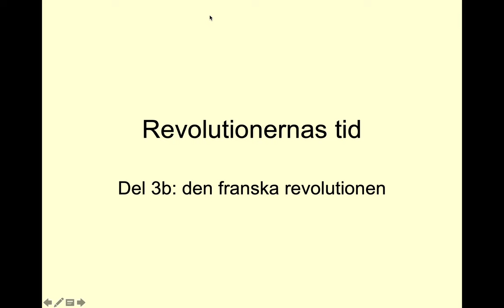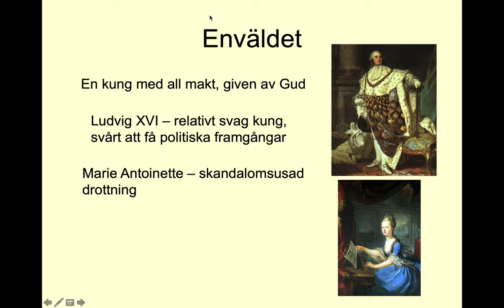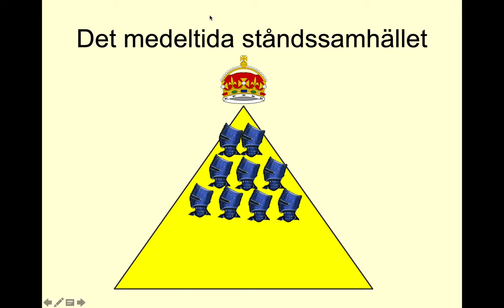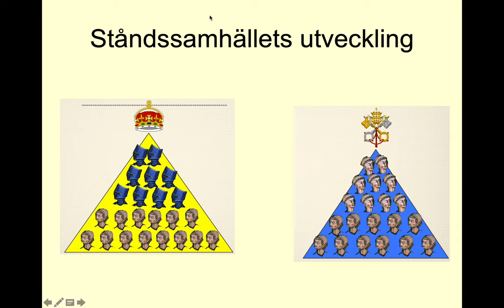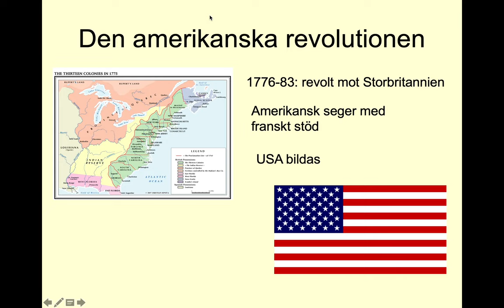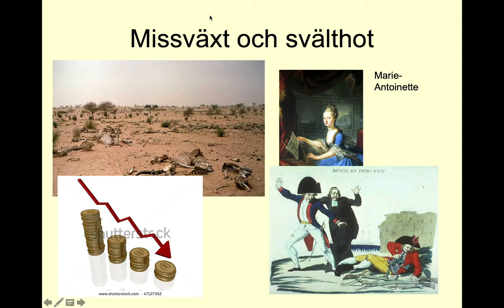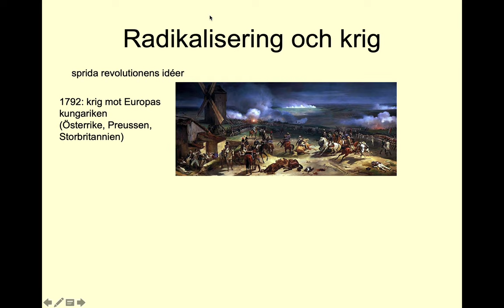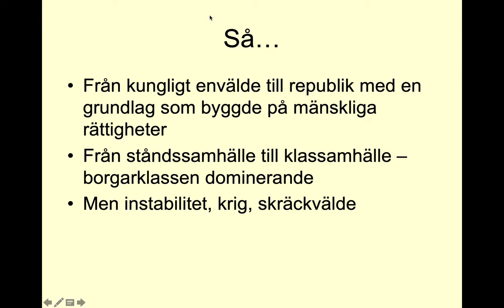Revolutionernas tid: den franska revolutionen